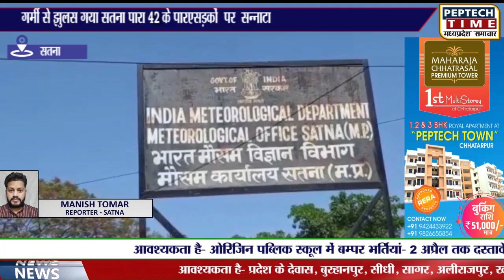गर्मी से झुलस गया सतना पारा 42 के पारएसड़कों पर सन्नाटा